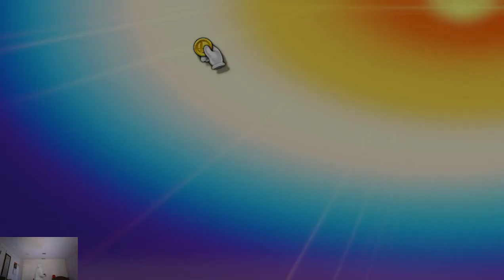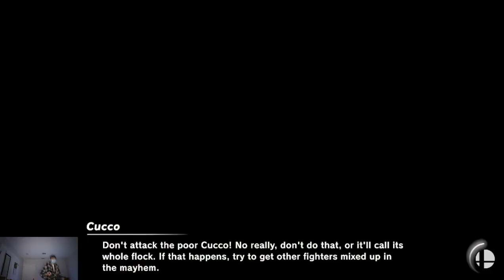2023 02 10 SSBU Matches Part 2